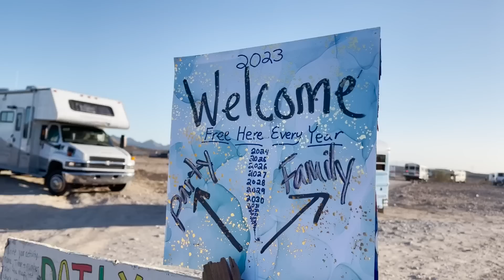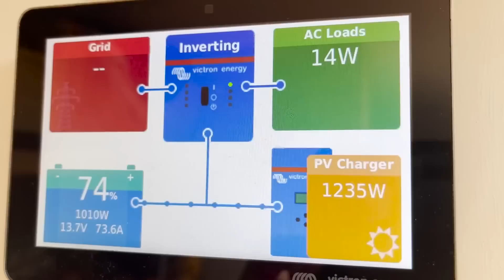Big Solar Upgrade for our Bus Conversion - Skooliepalooza Part1 - S05E20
This week we're off to Skooliepalooza and getting a little help from some new friends to get a big Solar upgrade for our off grid bus conversion.

One of the most complicated and intimidating parts of building our bus conversion was understanding the solar, batteries, and electrical system so we could live off grid in our travels.

Adding another 1230 Watts of solar now completes the system we designed and built with the help of our fiends at Dragonfly Energy/ Battle Born Batteries

► Join the Rehabi-Tribe and help support us as we make videos

We have listed our main Solar, Battery, and Electric components below, but for a complete detailed list visit the recourse page on our

DC-DC Charger

Breaker Box

Cerbo GX

LED Touch Screen

00:00 Teaser
00:56 Heading to Skooliepalooza
01:17 Picking up Solar Panels
02:02 What is Skooliepalooza?
02:57 Arriving at Skooliepalooza
04:03 Buses Coming In
06:41 Preparing Brackets for Solar Install
08:45 Solar Panels Install
11:34 Victor the Horse
11:59 Wiring up Our New Solar Panels
14:20 New Solar Panel Details
14:38 Testing Out Off grid System